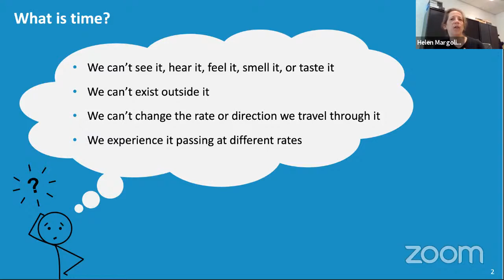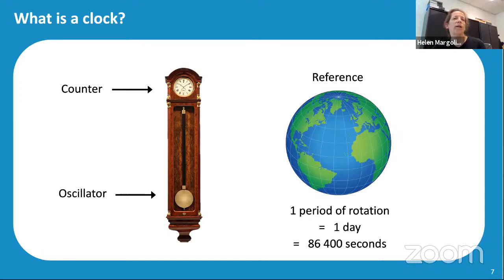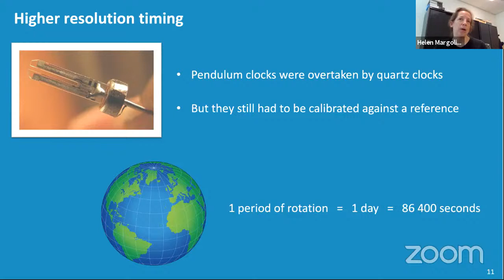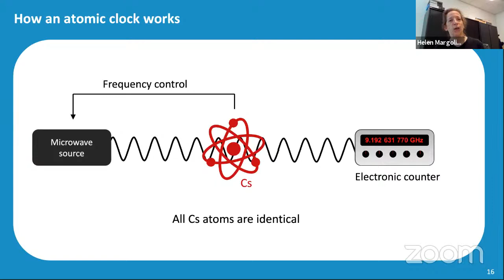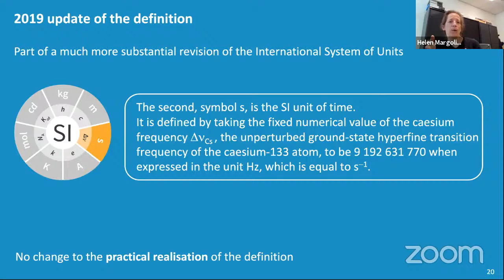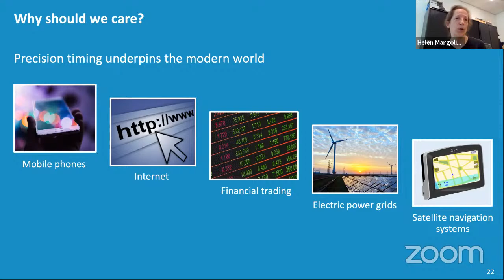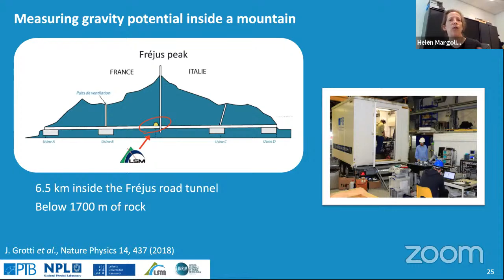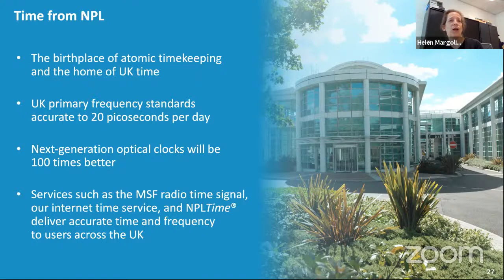A BRIEF HISTORY OF TIMEKEEPING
Humans have been keeping track of time for millennia, to regulate aspects of daily life. In early times they used moving shadows cast by standing stones or sticks in the ground, progressing later to water clocks, hourglasses and pendulum clocks, and eventually to today’s atomic clocks.

Prof. Helen Margolis of the UK National Physical Laboratory looks at how we reached the era of atomic timekeeping and what technological advances this has made possible – and what further developments are anticipated in coming years.

Featured Music